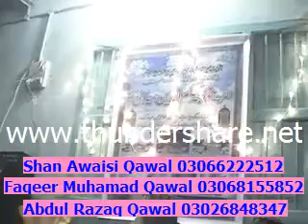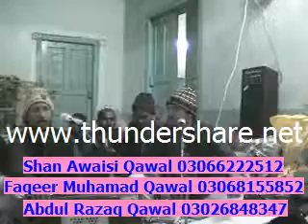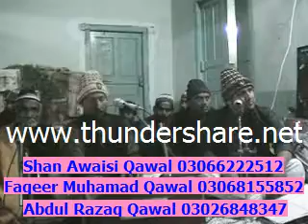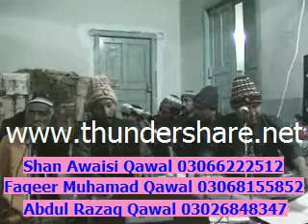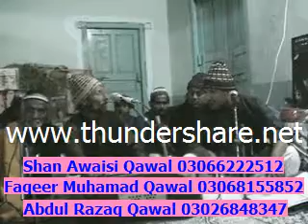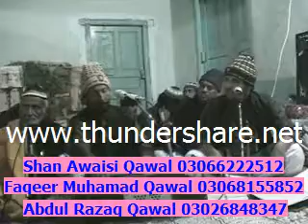shan awaisi qawal naghma x264